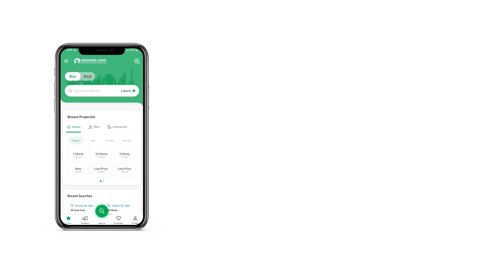1.6 MARLA OFFICE FOR SALE IN PARK VIEW CITY ISLAMABAD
48 ARCADE Offering an unrivaled luxury commercial And residential with unobstructed view over the beautiful city of Islamabad. As it is located in one of the prime Location of park view city Islamabad
This Project presents by KMI Enterprises

Office Available For Sale
Size# 363.68 Sqft
Per Sqft Rate Rs 30,000
Total Price 10,910,400
Down Payment Payment 30%
Possession 10%
Monthly Installment Rs 218,208

AMAZING OFFER LIKE NOWHERE!!!

It includes:
Separate Parking
Security System Operated
Elevator

For more information talk to our Consultants Today!